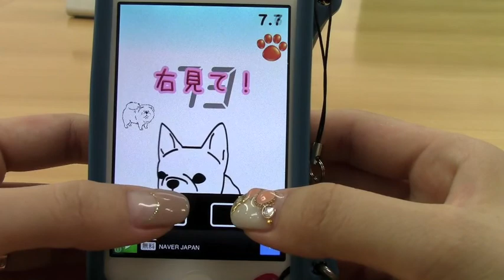右みて左みて交互に見て！iPhoneアプリ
「右ひじ左ひじ交互に見て」のリズムに乗って、指定された方を見よ！